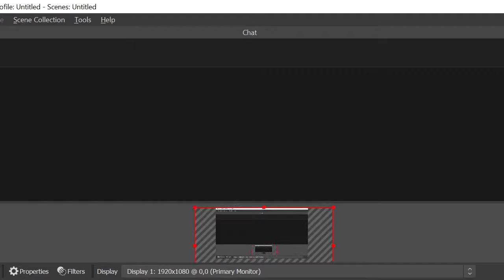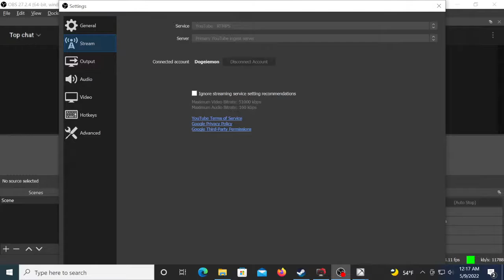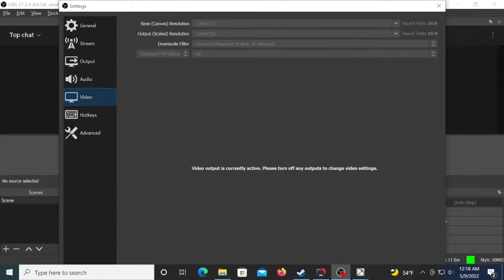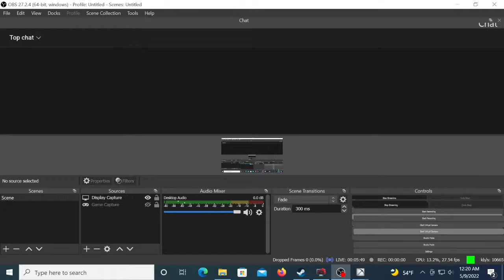Testing Dogeieverse Mod for Rising World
The mod is about 80% Done, Full Update about the mod coming soon